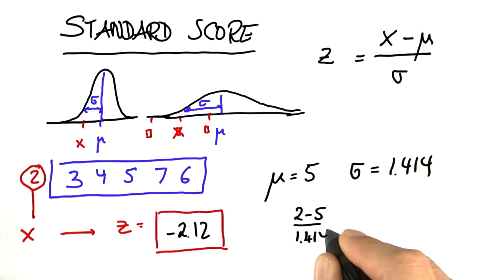Standard Scores 1 Solution - Intro to Statistics